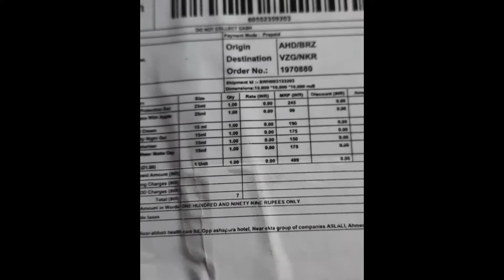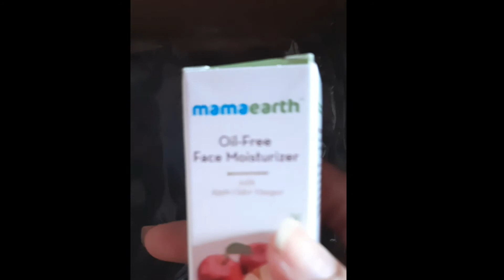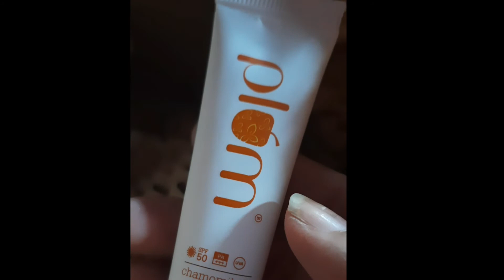SMYTTEN UNBOXING | WHATS IN THE BOX | TRIAL ORDER | FREE PRODUCT | 6 PRODUCTS FOR 199| MISS TEJU THO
HEY EVERYONE WATCH MY NEW UNBOXING VIDEO .
SMYTTEN HAS A WONDERFUL OFFER OF 6 PRODUCTS FOR JUST 199 .